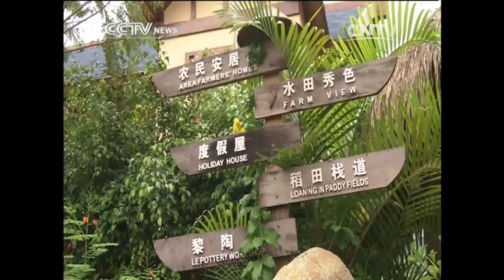Hainan - South of the Sea 4: Ancient temples, volcanic villages and lush rainforests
In this series, join Travelogue presenters Kayli Lum, Greta Georges and Tianran He as they explore the tropical island of Hainan. In this episode, Kayli takes us to the central highlands of Hainan where she finds ancient temples, volcanic villages and lush rainforests. Along the way she dashes down rapids, soaks in a rainforest hot spring and is even proposed to by a young ethnic Li.

Travelogue is the premier English-speaking travel show on China Central Television (CCTV). It broadcasts on CCTV-NEWS every Monday, Tuesday and Wednesday at 11:30, 17:30 and 00:30 (Beijing Time).